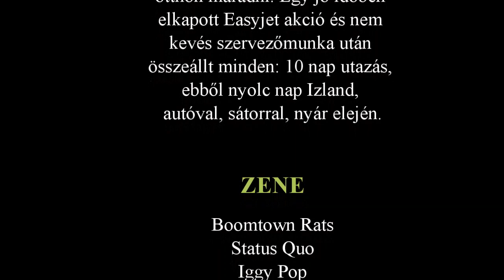2014.06 Izlandi körutazás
Egy váratlan Easyjet akció, gyorsan lecsapva: izlandi körutazás.
Reykjavik, Thingvellir, Glymur, Kerid, Hverir, Leirhnjukur, Dimmuborgir, Asbyrg, Jökulsa á Fjöllum, Seydisfjördur, Jökulsárlon, Fjadrárgljufür, Skaftafell, Svartifoss, Skogafoss, Skogasafn, Dyrholeay, Blue Lagoon